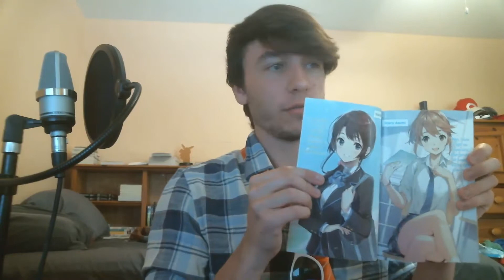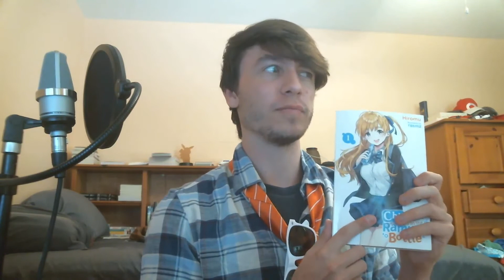Oregairu's Arch-Rival Is Here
Something something pretty girls and omega chads. Sigma male grindset. Nice guys finish last. Idk.